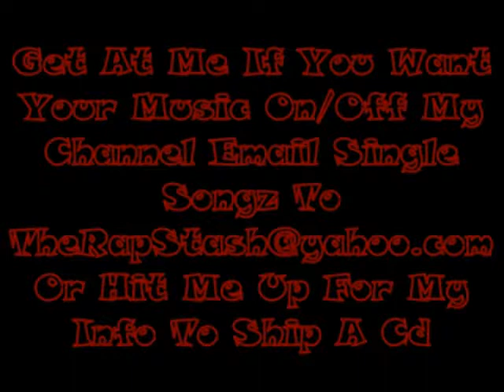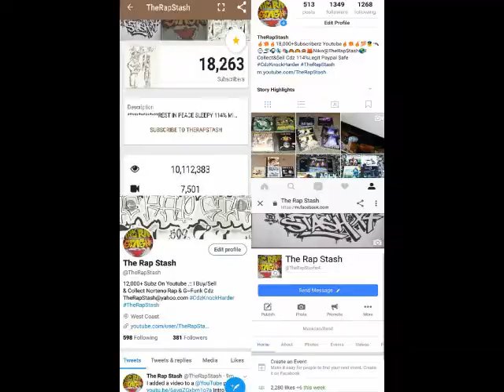In Due Time By Trav Murray